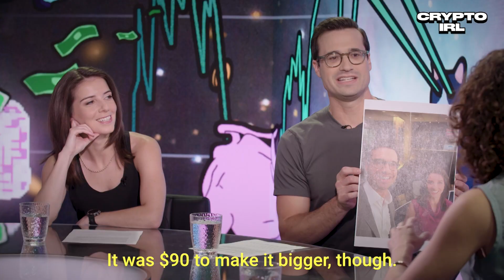Proof of Burn Is Another Way to Validate Crypto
"There are other ways to validate cryptocurrencies," beyond proof of stake and proof of work, says Liz Moran of EarthJustice. Alternatives include proof of burn, which doesn't require miners to solve cryptographic puzzles. She's on Quicktake's Crypto IRL.